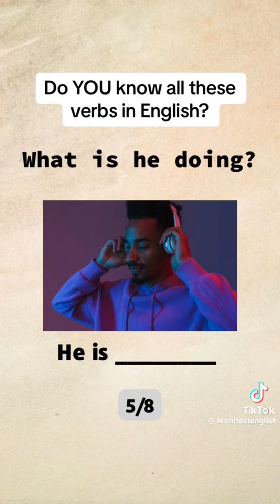Learn English|| Verbs in English || important vocabulary + learn English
important vocabulary + learn English